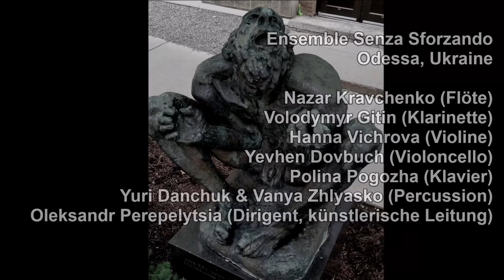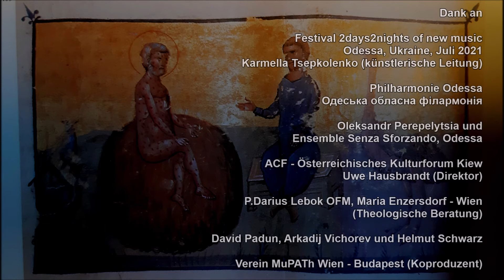'Leid und Errettung des Ijob' / 'Pain and Salvation of Job' - Mini-mono-oper & Videofilm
„Nackt kam ich hervor aus dem Schoß meiner Mutter, nackt kehre ich dahin zurück, der Herr hat gegeben, der Herr hat genommen, gelobt sei der Name des Herrn.“ Diese Worte aus dem Buch Ijob 1,21 waren Beginn und erste Inspiration für mein Musiktheater Projekt „Pain and Salvation of Job“ / „Leid und Errettung des Ijob“, an dem ich in den letzten mehr als zwei Jahren gearbeitet habe. Im Zentrum dabei stand die Betrachtung des guten, gottesfürchtigen Mannes Ijob, der schlecht behandelt und mit Leid geprüft wird. Obwohl er ein Leben ohne Sünde führt, wird ihm fast alles genommen, nurmehr seine nackte Existenz bleibt ihm. Und trotz Verzweiflung, Wut und Traurigkeit über seine Lage, an der er nicht schuldig zu sein glaubt, verliert er nie seinen Glauben und sein Vertrauen in Gott, der ihn am Ende nach dieser schweren Prüfung wieder mit einem guten Leben belohnt.

Auch wenn man von Gott gesegnet und dankbar ist für Inspiration und Talent, kann ein solches Projekt doch nicht allein realisiert werden, somit bin ich vielen Menschen zu großem
Dank verpflichtet, ich habe sie weiter unten alle genannt.

Großer, spezieller Dank geht natürlich an den russisch-amerikanischen Komponisten Anton Rovner, der sich mit mir auf dieses wunderbare und doch auch seltsame Abenteuer eingelassen hat und meine Ideen - sowohl als Librettist als auch als Sänger-Darsteller - freundlich aufgenommen hat, insbesondere auch den Vorschlag ein musikalisches Zitat aus dem Oratorium „Der Messias“ von Georg Friedrich Händel einzubauen, in dem auch im Original Worte aus dem Buch Ijob gesungen werden (Aria Nr.40). Anton Rovner - selbst nicht deutscher Muttersprache - schlug auch vor, die englische Bibelübersetzung aus dem Jahr 1611 (King James Version) als Grundlage für das Projekt zu nehmen. Diese gibt dem Stück eine schöne, „altmodische“ Farbe, war aber auch für mich eine gewisse Herausforderung, da englisch nicht meine Muttersprache ist.

Es war auch meine Intention einen Blick auf die Rezeption des Ijob in den verschiedenen Epochen der Kunstgeschichte zu werfen und einige dieser Darstellungen auch assoziativ im Videofilm zu zeigen, beginnend mit einer byzantinischen Miniatur aus einer Hiobhandschrift aus dem 13.Jahrhundert, über Werke von Albrecht Dürer, Gaspare Traversi, Léon Bonnat bis zum kroatischen Bildhauer Ivan Meštrović, der 1945 eine eindrucksvolle Statue schuf, die mich auch zu einer der assoziativen „Szenen in der Wüste“ inspirierte.

Von Anfang wollte ich in diesem Projekt eine Kombination von 'Oper auf der Bühne' und Videofilm verwirklichen, nicht zuletzt auch in Reaktion auf die Zwänge und Realitäten der Corona-Pandemie, die Liveaufführungen immer schwieriger macht. Dank dem Festival 2days2nights of new music in Odessa, Ukraine, bei dem ich seit den 1990er Jahren regelmäßiger Gast bin, war es möglich im Juli 2021 im Großen Saal der Philharmonie Odessa einen Teil der Aufnahmen zu machen. Dort fand dann auch im Rahmen des Festivalprogrammes 17./18.Juli 2021 die Uraufführung des Werkes vor Publikum statt. Die anderen Szenen vor einer wüstenähnlichen Freiluftkulisse mit absterbender Natur wurden im November 2021 auf dem Eichkogel in Mödling, südlich von Wien gedreht.

In den letzten Wochen des Jahres arbeitete ich an der Zusammensetzung aller Teile des Videofilms und war glücklich, das Projekt wie geplant im Jahr 2021 abschließen zu können. Es gibt nun zwei Versionen, eine für nicht-deutschsprachiges Publikum mit englischen Titeln und wenigen Untertiteln. Für die zweite Version für deutschsprachiges Publikum habe ich mich für „zusammenfassende Untertitel“ entschieden, die die wichtigsten Momente des Stückes erklären, eine komplette Übersetzung des Texte erschien mir als zu große Ablenkung. Darüber hinaus hoffe ich natürlich auch auf weitere Aufführungen auf der Bühne vor Publikum.

Gelobt sei Gott, der Herr !

(For english description please go to the english version of the video on my channel LayFraCantor @youtube, thanks !)

Herzlicher Dank an

Festival 2days2nights of new music Odessa, Ukraine, Juli 2021
Karmella Tsepkolenko (künstlerische Leitung)
Philharmonie Odessa / Одеська обласна філармонія
Oleksandr Perepelytsia und Ensemble Senza Sforzando, Odessa
ACF - Österreichisches Kulturforum Kiew, Uwe Hausbrandt (Direktor)
P.Darius Lebok OFM, Maria Enzersdorf - Wien (Theologische Beratung)
David Padun, Arkadij Vichorev und Helmut Schwarz
Verein MuPATh Wien - Budapest (Koproduzent)

Leid und Errettung des Ijob - Pain and Salvation of Job
Mini-mono-oper & Videofilm (2020/2021)

Musik von  Anton Rovner
Konzept, Textcollage aus dem Buch Ijob (King James Version 1611)
szenische Umsetzung von Rupert Bergmann

Ensemble Senza Sforzando Odessa, Ukraine
Nazar Kravchenko (Flöte),
Volodymyr Gitin (Klarinette)
Hanna Vichrova (Violine)
Yevhen Dovbuch (Violoncello)
Polina Pogozha (Klavier)
Yuri Danchuk & Vanya Zhlyasko (Percussion)
Oleksandr Perepelytsia (Dirigent, künstlerische Leitung)
Erzähler & Ijob: Rupert Bergmann